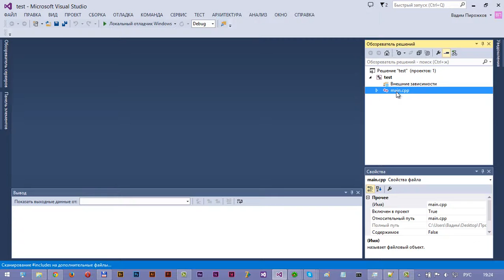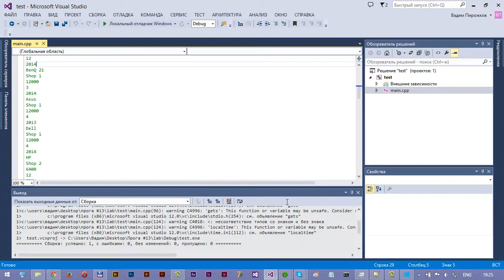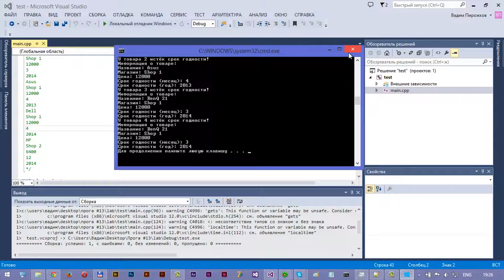Program demonstration #12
- выполнение лабораторных работ, курсовых проектов по программированию на заказ